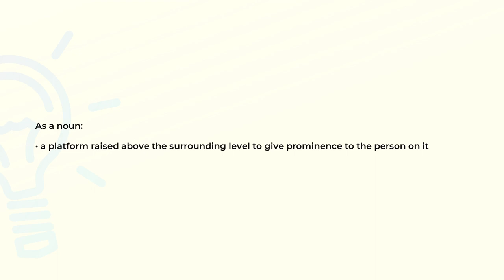What is the meaning of the word DAIS?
Definition and spelling of the word DAIS.

(00:00) Intro
(00:07) As a noun
(00:16) Spelling

As a noun (00:07):
• a platform raised above the surrounding level to give prominence to the person on it